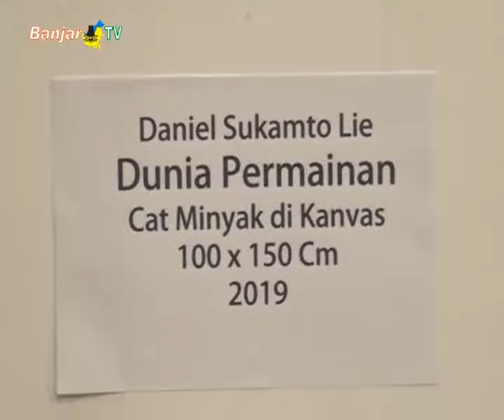LESTARIKAN WARISAN BUDAYA LEWAT KARYA LUKISAN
Seorang pelukis asal banua, Daniel Sukamto Lie menyampaikan pesan untuk melestarikan permainan tradisional zaman dahulu, yang sekarang mulai tersisihkan oleh permainan modern menggunakan gawai, lewat karya lukisnya.